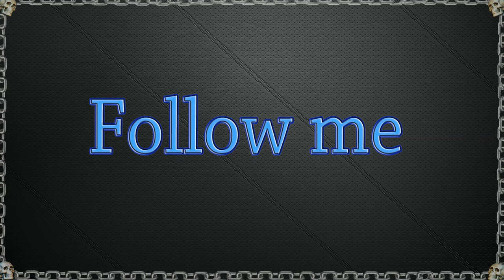RCT- Settings and games part 2: More games to try (4K)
Taking right after my last one (there is so much to cover) i wanted to show a few more and some emulation as well (really nice BTW) so basically this one i threw together quick with just the sights and sounds of the games, next up: The Division 2 :)

THANKS!!